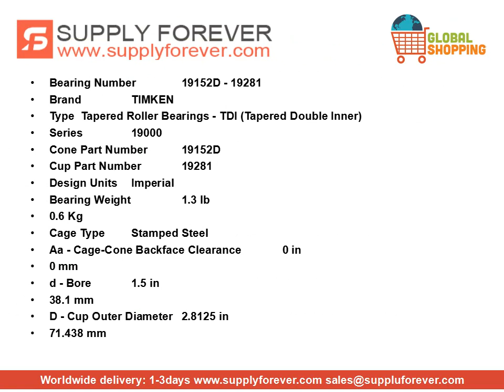TIMKEN 19152D - 19281 Tapered Roller Bearings | 38.1x71.438